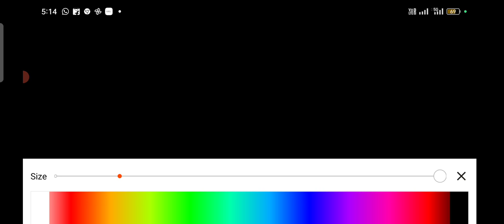ಪ್ರೌಢಶಾಲಾ ಕನ್ನಡ ಶಿಕ್ಷಕರ ನೇಮಕಾತಿ ಪ್ರಶ್ನೆಪತ್ರಿಕೆ